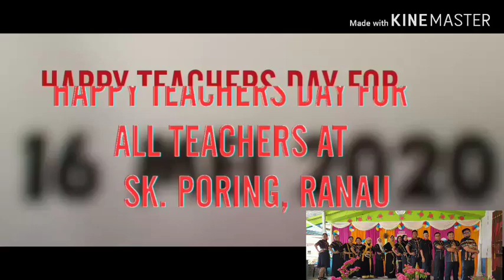JOHAN Video Kreatif Sempena Hari Guru 2020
Pertandingan video kreatif sempena Hari Guru anjuran Panitia BI ( HIP ) Programme, SK. Poring, Ranau.

Guru BI : Madame Zaliffah Paidi, Sir  Lerry Vinson and  Madame Saloma ( GB)

Idea ini tiba2 muncul, hanya 1 hari saja tempoh masa yg diberi. Fuhh😅, berbaloi juga penat shooting😂
Idea tercetus dari "dont rush challange",
Mohon maaf... Speaking masih tunggang Langgang...😅

Apa2 pun Tahniah buat kedua2 anak yang sporting dan sanggup menurut arahan dari mamanya.. 😍😎

Editor : Razif  Haikal  Mazlan ( 12 tahun  )
Pengarah tanpa skrip : Puan Lesly 😅